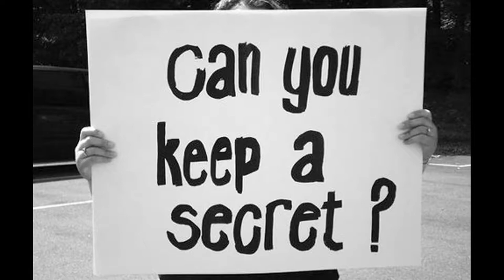"Million Dollar Secret" by The Pink Vampire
A fabulous song 1950 written by Helen Humes and Jules Bihari Simply GirrrrLicious! :)